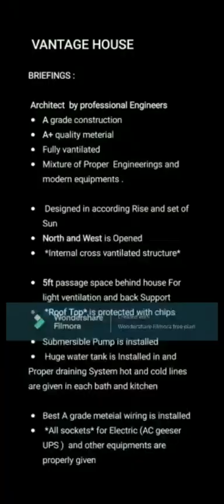House For Sale Baligram Top Saidu Sharif Swat 1610 Square Feet Area Demand 1 Cror 60 lac